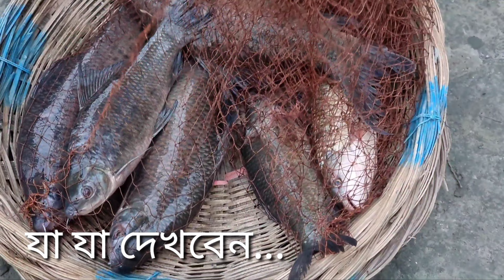২ কেজি সাইজের পদ্মার তাজা ইলিশ কতটা সস্তায় বিক্রি হলো দেখুন | Big padma ilisha fish price | DN Eyes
২ কেজি সাইজের পদ্মার জেতা ইলিশ কত বিক্রি হচ্ছে দেখুন | Big padma ilisha fish price | DN Eyes

পদ্মার তাজা মাছে জমজমাট হয়ে উঠেছে আড়ৎ😱 Padma river fishing | DN Eyes |  fish market | fresh fishing

লক্ষ টাকার মাছ কয়েক মিনিটে বিক্রি হয়ে গেল দেখুন | DN Eyes | Padma river fishing | fish মার্কেট

wholesale amazing river fish market
moinotghat

এছাড়া আপনার যে কোন মতামত এবং আমাদের সাথে যোগাযোগ করতে আমাদের ফেসবুক পেজে মেসেজ করুন
ফেসবুক পেইজের নাম : DN Eyes
ফেসবুক পেজের লিংক :👇

ঠিকানা :কিভাবে আসবেন

গুলিস্তান থেকে সরাসরি বাবুবাজার ব্রিজ, কদমতলী, জিনজিরা, নবাবগঞ্জ, ঢাকা দোহার,মৈনট ঘাট মিনি কক্সবাজার,

সুন্দরবনের বিভিন্ন রকম তরতাজা মাছ মৈনট ঘটে
Sondurbabs fishing

পাইকারি মাছের বাজার মৈনটঘাট
ঢাকা দোহার
গুলিস্তান থেকে ৫৫ কিলোমিটার

আমরা প্রতিদিন পদ্মার বিভিন্ন রকম তরতাজা মাছের ভিডিও নিয়মিত এই চ্যানেলে আপলোড দিয়ে থাকি অনেক আগে থেকেই সুতরাং আমাদের এই চ্যানেলের সাথে যুক্ত থাকলে আপনি সব সময় পদ্মার মাসের কেমন দাম যায় নিয়মিত জানতে পারবেন।